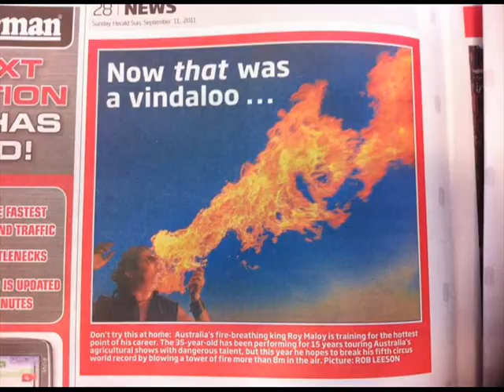Fire Breathing - How to Melt Your Face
At a photo shoot for a newspaper the wind showed the fire breather who the boss was.